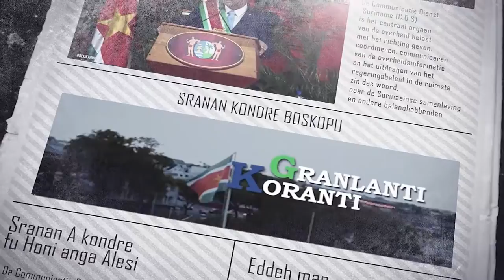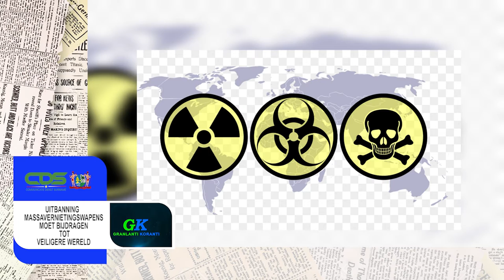GRANLANTI KORANTI (SRANAN) DD 22 MAART 2022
De onderwerpen in deze aflevering zijn:
-  Regering werkt aan beleid tegen gevolgen oorlog Oost-Europa
- Suriname bereidt zich voor op High Level Security Conferentie
- Uitbanning massavernietigingswapens moet bijdragen tot veiligere wereld